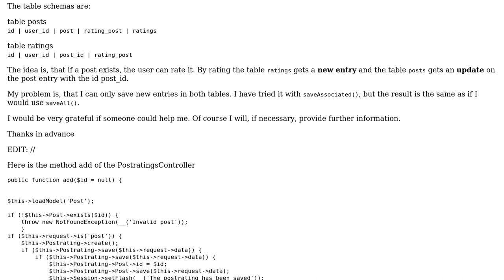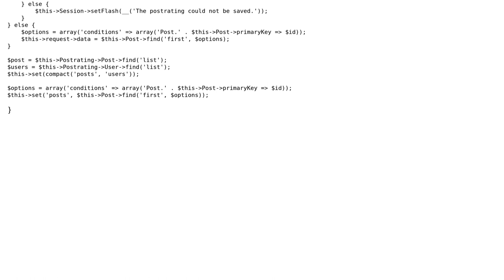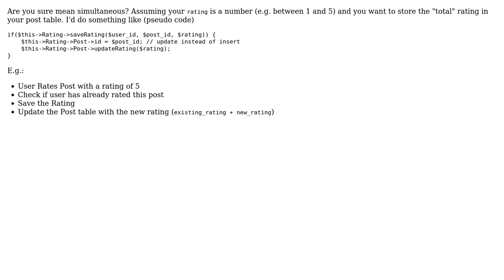CakePHP 2.3 - How to add and update two different tables simultaneously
With thanks & praise to God, and with thanks to the many people who have made this project possible! | Content (except music & images) licensed under CC BY-SA | Music | Images & others | With thanks to user Ross user John Doe and the Stack Exchange Network Trademarks are property of their respective owners. You are responsible for your own actions.